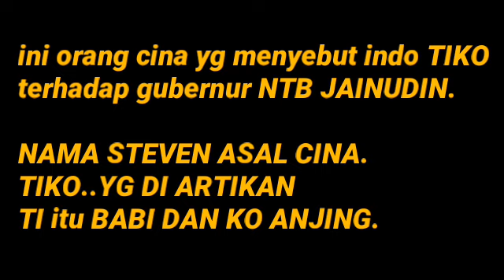Ketum peta mayor saleh marah besar terhadap kaum cina yg ngatain TIKO terhadap gubernur NTB jaenudin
Seorang pemuda bernama Steven Hadisurya Sulistyo ras cina akhirnya meminta maaf dengan surat pernyataan bermaterai setelah mengeluarkan kata-kata rasis kepada pribumi. Tidak tanggung-tanggung, pribumi yang dicaci adalah Gubernur NTB Tuan Guru Bajang (TGB) Muhammad Zainul Majdi.

Gubernur yang hafal Al Qur’an dan berprestasi itu dihina dengan kata-kata rasis “Dasar Indo, Dasar Indonesia, Dasar Pribumi, Tiko”. Yang mengejutkan adalah arti kata “Tiko”. Ternyata itu singkatan dari “tikus kotor” bahkan bisa memiliki arti “ti= babi” dan “ko= anjing.”

2017 lalu.